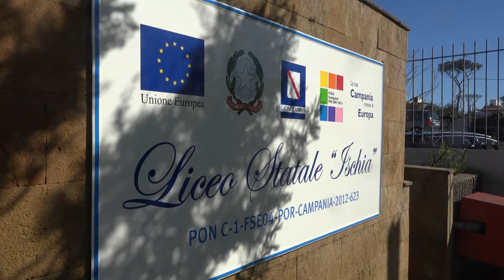Scuola Ischia. Sindaco Ferrandino: "A breve tutto il liceo al Polifunzionale"